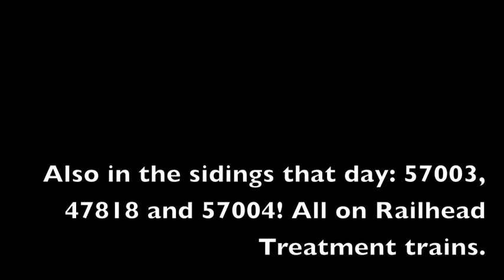Stowmarket trip 12/10/13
A trip to Stowmarket and some good sightings! This includes:
66743
170270
170271
57002, 57011, 57003 and 57004
47818
82133